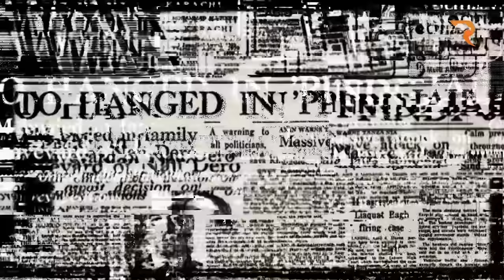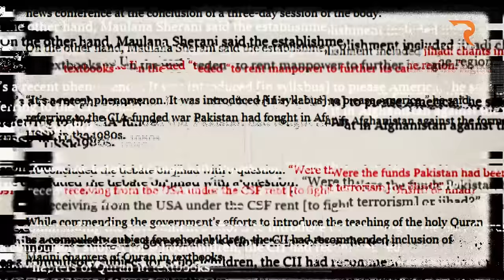Untold History of Banned Organizations & Groups in Pakistan. @raftartv Documentary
Discover the pivotal events that shaped Pakistan's trajectory, from the 1960 U-2 spy plane incident near Peshawar to the Soviet invasion of Afghanistan and the Iranian revolution of 1979. Explore how these events influenced Pakistan's political landscape, leading to alliances with the United States and the rise of religious extremism.

Follow the evolution of organizations like Al-Qaeda and the Taliban, their involvement in regional conflicts, and their impact on Pakistan's internal stability. Gain insights into the complex relationships between state actors, religious groups, and extremist organizations.

Through meticulous research and analysis, @raftartv  sheds light on the factors driving extremism in Pakistan and raises thought-provoking questions about the government's role and the future of the nation.